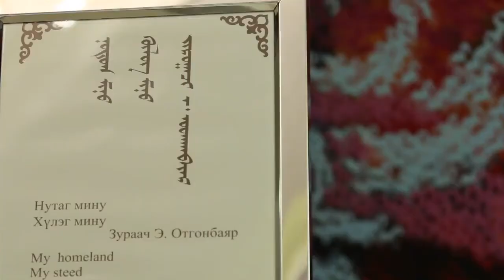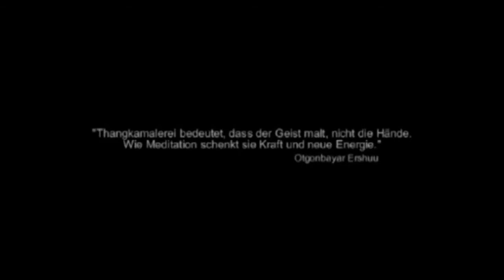Санчир гарагийн зочин | уран бүтээлч ОТГО | Eagle News 2018 хэсэгээс | Sanchir Garagiin Zochin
"Санчир гарагийн зочин" зураач ОТГО Э.Отгонбаяр "Eagle News" хэсэгээс
хөтлөгч, сэтгүүлч  О. Ариунтуул. хөтлөгч, сэтгүүлч Э.Цандат

"Санчир гарагийн зочин" нэвтрүүлгийн энэ удаагийн дугаарт зураач Э.Отгонбаяр оролцож байна. 2018 'Sanchir Garagiin Zochin' nevtruulgiin ene udaagiin dugaart zuraach OTGO E.Otgonbayar oroltsoj baina. 2018'